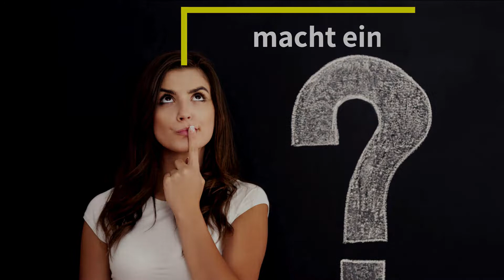Was macht ein Biologe?